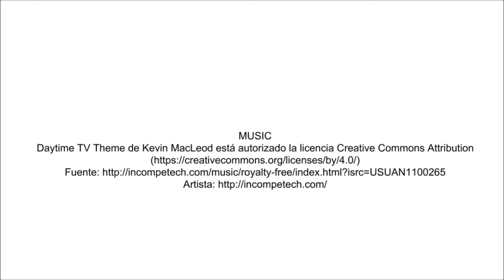The time guarantees the honor of our words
Directed/Art by Bullzara

あ り が と う ご ざ い ま す.